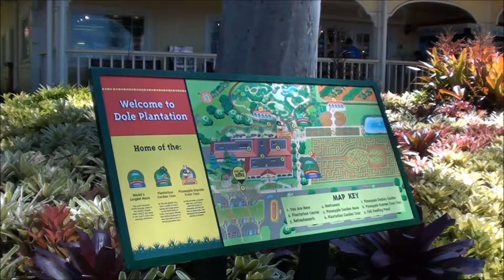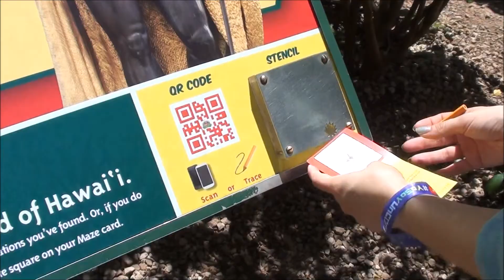Plantacion Dole + Vlogs en Hawai'i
Vamos a la Plantación Dole en Hawai'i !